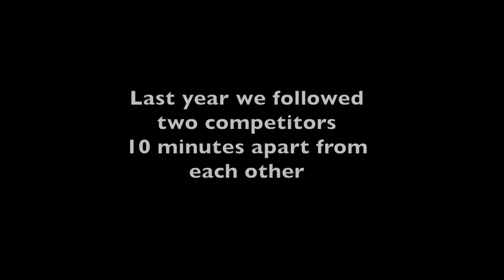Peter Artusa: After Window Wars ( Trailer)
Last year we made Window Wars USA. This is what happened after that. Did the little fish eat the bigger fish?
Join the biggest window cleaning Face Book Group in the UK